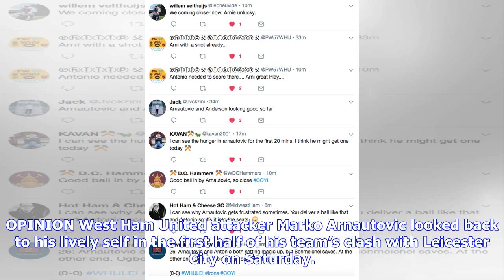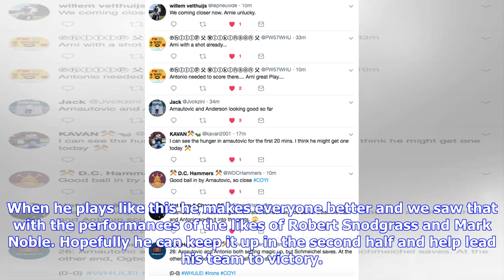'I can see the hunger' - Many West Ham fans head over heels for 'magic' player at HT v Leicester ...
'I can see the hunger' - Many West Ham fans head over heels for 'magic' player at HT v Leicester | Forever West Ham

OPINION West Ham United attacker Marko Arnautovic looked back to his lively self in the first half of his team’s clash with Leicester City on Saturday. The 30-year-old was a constant menace to the visitors at the London Stadium and was involved in a lot of good moments for the Hammers during the first 45 minutes. He should have got an assist when he did really well to play a nice ball in for Michail Antonio, only for the winger to spurn the opportunity. However, the former Nottingham Forest man ...